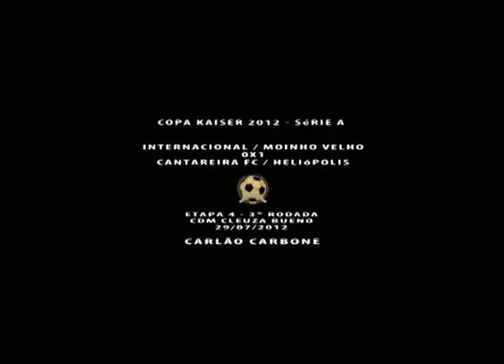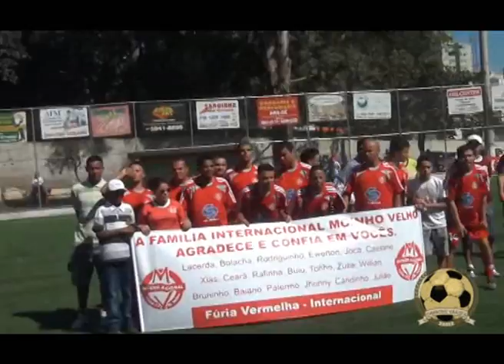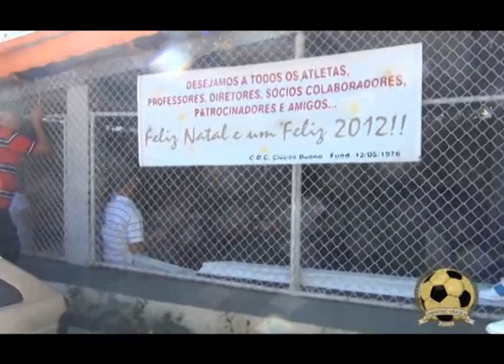Internacional/Moinho Velho 0x1 Cantareira FC/Heliópolis - Etapa 4 - Copa Kaiser - 29/07/12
Jogo entre Internacional / Moinho Velho x Cantareira FC / Heliópolis, válido pela 3ª rodada da Etapa 4, Copa Kaiser, Série A, no campo CDM Cleuza Bueno, 29/07/2012